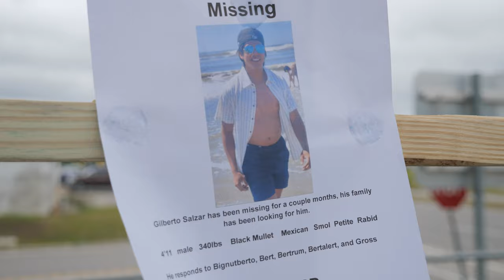New Skate Park in Raleigh, NC! | Conlon Family Skatepark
For Go Skate Day 2023, I decided to skate at a new skate park being built in Raleigh, NC called Conlon Family Skatepark! So far it seems pretty sick. Let me know how your Go Skateboarding Day was in the comments down below!

📹 MY VIDEO EQUIPMENT:
- Main Camera Body
- Secondary Vlog Camera
- Vlog Camera Handle
- Action Camera
- Headstrap Mount
- Helmet Mount
- Primary Lens w/o Autofocus (Sigma 18-35)
- Primary Lens w/ Autofocus (Lumix 12-35)
- Speed Booster (Canon to M43)
- 25mm Prime Lens (F1.7)
- 35mm Prime Lens (F1.7) Budget
- Current Fisheye Lens
- Backup Fisheye Lens
- 85mm Photography Lens
- Wireless Mic
- Shotgun Mic
- Furry Mic Windscreen
- Cam Caddie Handle
- Main SD Card (512 GB)
- Backup SD Card (128 GB)
- Backup SD Card (64GB)
- SD Card Reader
- iPhone Bendy Tripod
- Camera Lights
- Camera Light Stands
- Wall Charger for Camera Lights
- Camera Bag
- Gaming Capture Card
- Micro HDMI to HDMI Cable
- Wall Charger for GH5 II
- Wall Charger for ZV1
- ZV-1 Mount Bracket for Streaming
- Extra ZV-1 Batteries
- Extra GH5 II Batteries
- Streaming/Podcast Mic
- Editing Headphones

🖥️ PC EQUIPMENT:
- CPU Fan
- Graphics Card
- Memory (RAM)
- Storage (Operating System)
- Storage (Media Drive)
- Storage (Archive)
- Power Supply
- RGB Case Fans
- Main Monitor
- 2nd Monitor
- Backup Keyboard
- Wireless Mouse
- Wired Mouse
- Extended Mousepad
- Streaming/Podcast Mic
- Editing Headphones
- VR System
- Gaming Chair
- Armrests for Gaming Chair

🖥️ 📹 FULL CAMERA AND PC EQUIPMENT LIST: